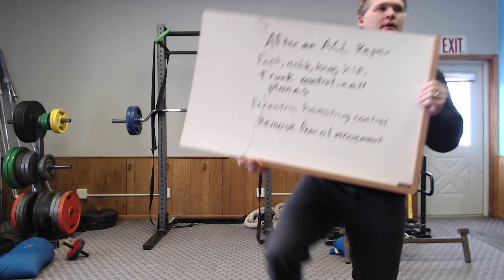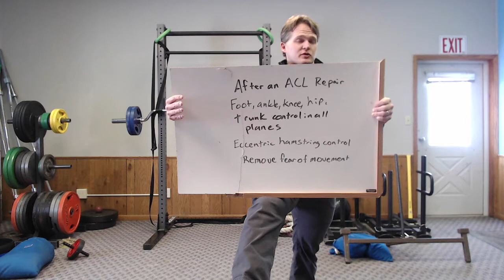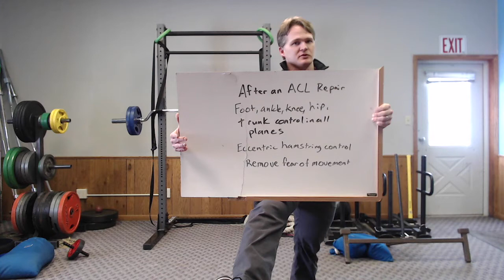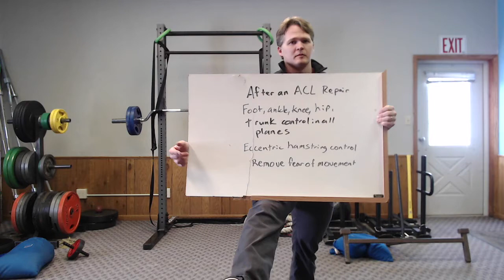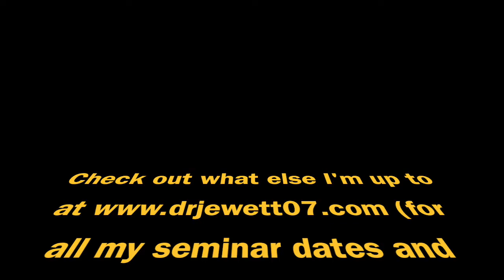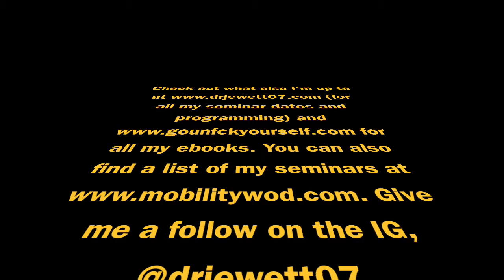After an acl repair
Every now and then I get an email or message from someone asking for a little bit of guidance with themselves or an athlete. I am going to make a video about some of the ones I find more interesting or that may come up in your gym or training.

This one is about training after and ACL repair. This is not about how to rehab your own ACL surgery. This is a much bigger picture look at the things that tend to go unnoticed or not fixed as good as they could after someone goes through the standard rehab process. I do not rehab ACLs. I see people after they have been released and told they can play but probably really aren't ready.

I don't go deep into squatting as that is going to be an individual thing based on goals. I do cover what is important to look at when you do get someone back to squatting, jumping, landing, etc. One thing I didn't discuss is jumping rope which I think is a great intro back into the world of plyometrics after a major injury like this.